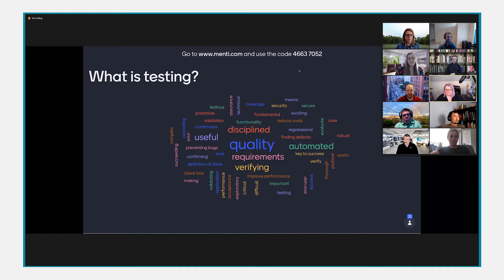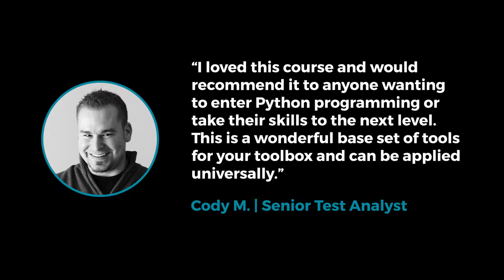Coveros Live Virtual Learning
Learn wherever you are with Live Virtual learning from Coveros. These live, online classes for software developers, testers, analysts, and manager, are delivered by certified experts. With engaging discussions, hands-on exercises, and breakout sessions, software teams can get professional training in agile, DevOps, test automation, DevSecOps, and more.